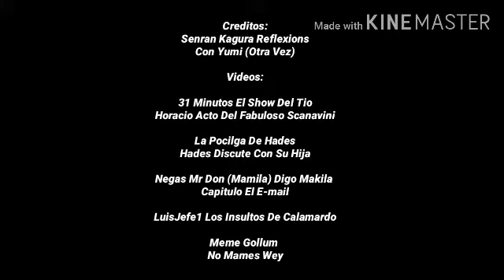Senran Kagura Reflexions Yumi Memes Cap. 4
Bueno chamacos gandallas hemos vuelto a las andadas
con su waifu favorita Yumi
hay  que aceptarlo Yumi es la más hermosa de todas las chicas de SKR

Videos

Canción: Bad To The Bone
Autor: George Thorogood
             & The Destroyers
Álbum: Bad To The Bone